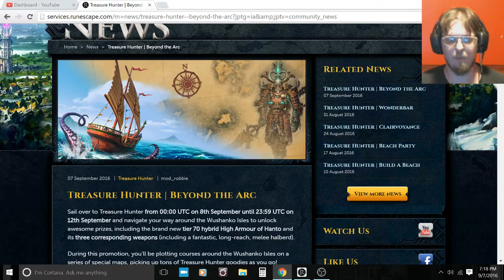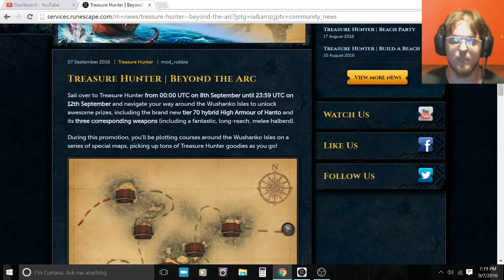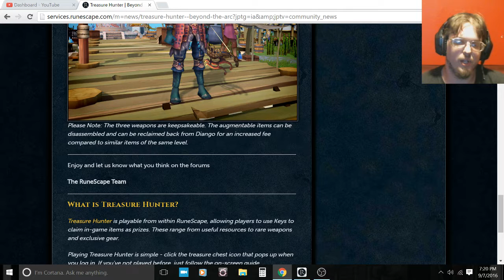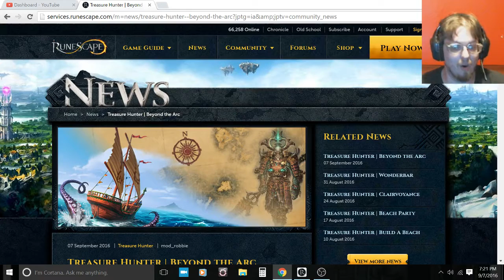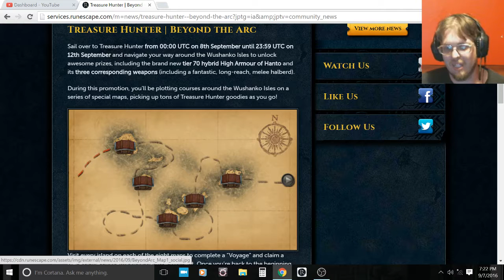Beyond the Arc: Treasure Hunter Promo RS3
Normally I avoid treasure hunter promo advertising but this one seem pretty good and can get you some sweet looking armor! Head to your player owned ports Sept. 9th 00.00 UTC - Sept. 12th 23.59 UTC.